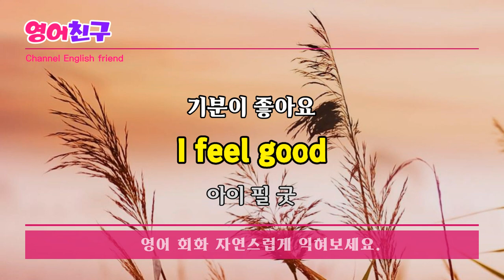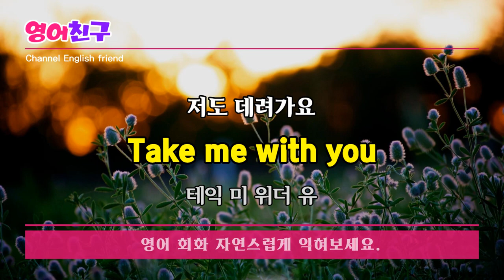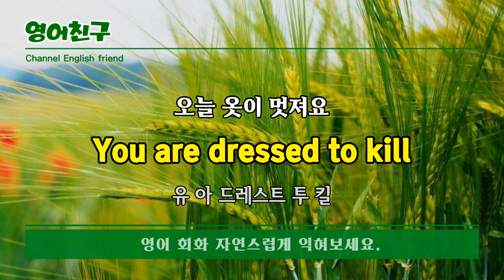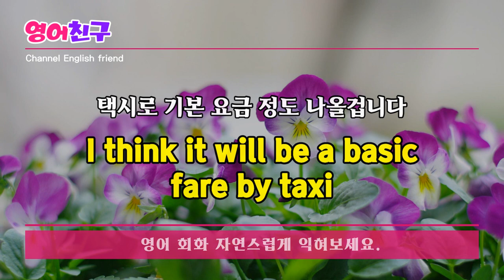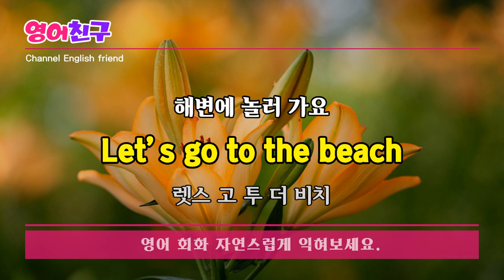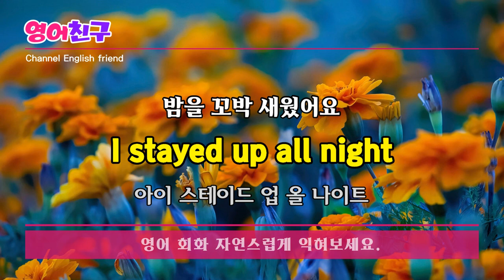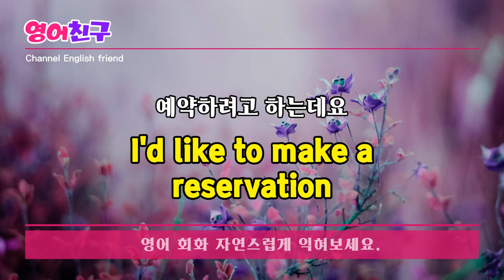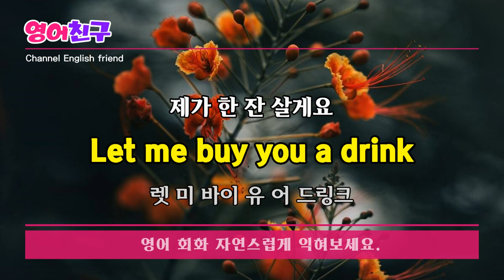#136 일상생활에서 자주 쓰이는 쉬운 영어회화 300문장 한번 듣고 평생 쓰는 영어회화 생활 영어 회화 문장 모음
오늘 기분이 어때요?
How do you feel today?

당신을 알게 돼서 기쁩니다

근무시간이 어떻게 되죠?
What hours will I be working?

핸드폰 잃어버렸어요
I lost my cellphone

언제 도착하나요?
When will you arrive?
등 영어 회화 문장 300개 입니다.